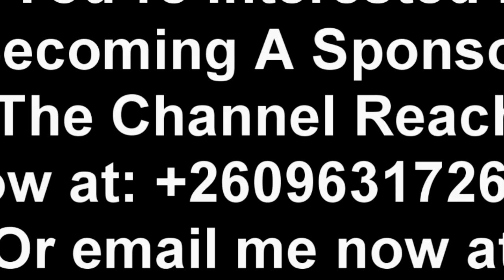If PF Doesn’t Win The 2026 Elections, That Will Be the End of PF Says Dr Chishimba Kambwili "Watch"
If PF Doesn’t Win The 2026 Elections, That Will Be the End of Pf Says Dr Chishimba Kambwili “Watch This”